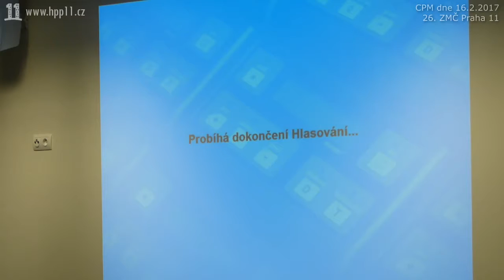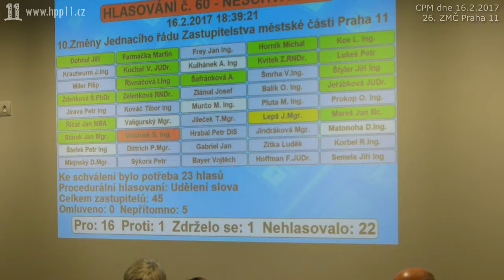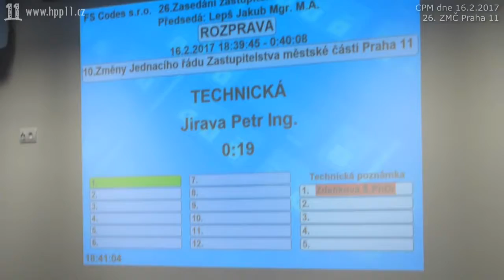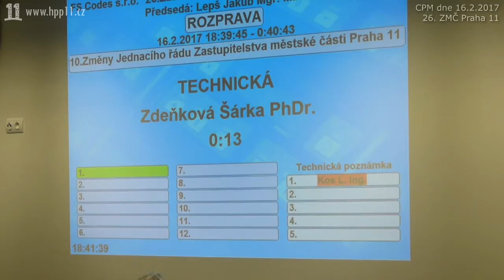11.Hlasování po 19h neprošlo. Vyšetřovaný Mlejnský nechce projednat ALITEX. Dostanou občané slovo?